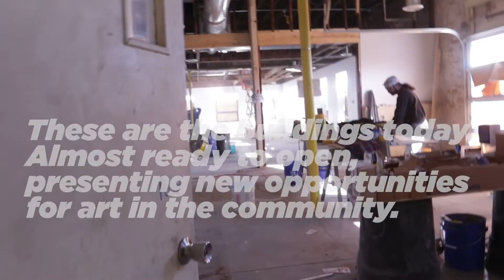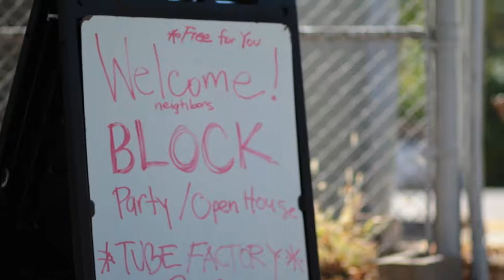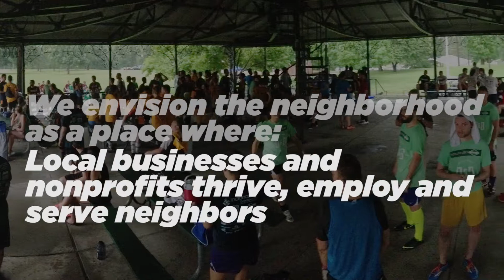Garfield Park Creative Community — Tube, Listen Hear, Artist Housing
Big Car Collaborative is working hard to improve the Garfield Park neighborhood by forming plans, programs, and a long-term partnership between artists and residents to allow both to stick around and enjoy the positive changes they've made.